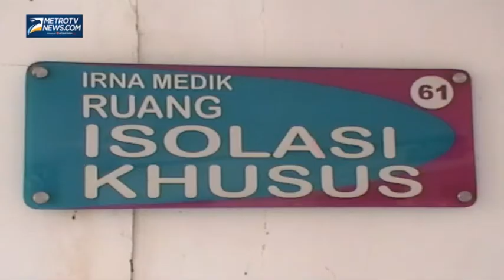RSUD Dokter Soetomo Kembali Terima Satu Pasien Suspect Mers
Metrotvnews.com, Surabaya: RSUD Dokter Soetomo, Senin (12/5/2014) pukul 12.00 WIB, kembali merawat seorang pasien suspect Mers. Pasien warga Lamongan, Jawa Timur ini sebelumnya mengalami gejala demam tinggi, batuk, dan sesak nafas setelah pulang umroh 9 Mei lalu. Saat ini pasien ditempatkan di ruang isolasi khusus RSUD Dokter Soetomo, Surabaya.